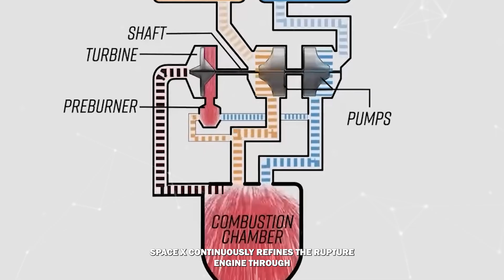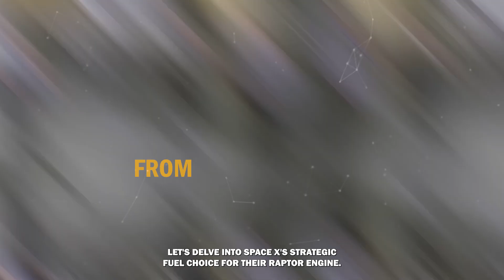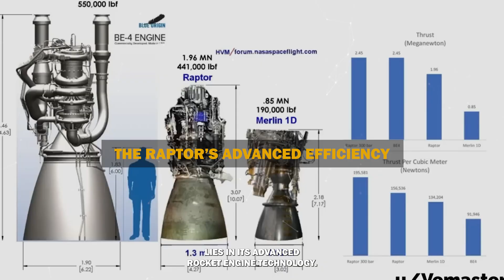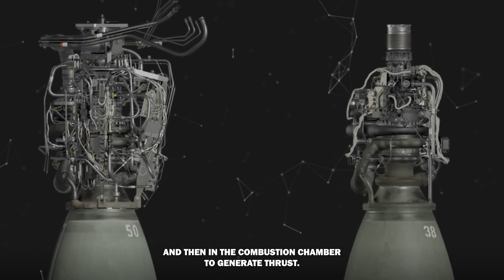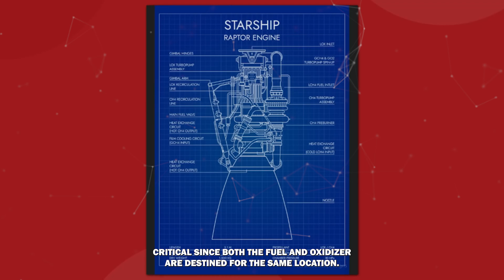SpaceX Major Changes with Raptor Reusability After Explosion Shocked Jeff Bezos, Even NASA!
Rockets have traditionally been one-shot wonders, burning up fuel in minutes and splashing down in oceans, a wasteful method that scientists have long sought to improve. Enter SpaceX's Starship, a groundbreaking rocket aiming to turn the dream of reusable launch vehicles into reality. At the heart of this innovation is the Raptor engine, a true "holy grail" of efficiency and reusability, far surpassing anything from competitors like Blue Origin and even NASA.

In today's episode of Space Raider, we delve into the major changes in the reusability of SpaceX's Raptor engine and how these advancements are shaking the aerospace industry. The Raptor engine, developed over the past decade, boasts a staggering half a million pounds of thrust, comparable to the main engines of NASA’s retired Space Shuttle. But its power isn't the only impressive feature—the Raptor is designed for remarkable reusability, with Elon Musk envisioning each engine flying up to 1,000 times, a feat no engine has ever achieved.

Join us as we explore how these advancements are setting new standards in space exploration and sending shockwaves through the industry.